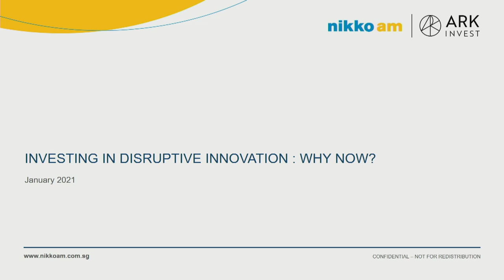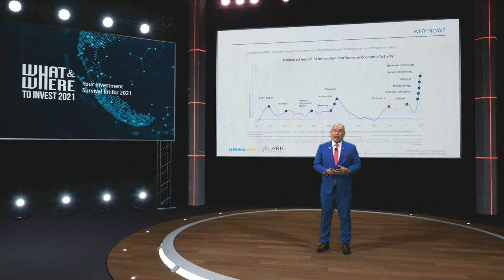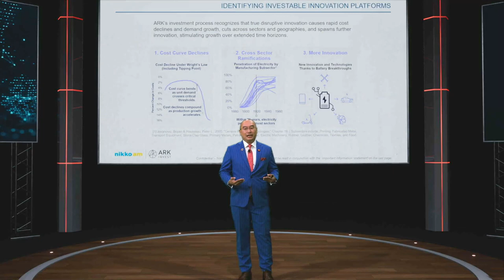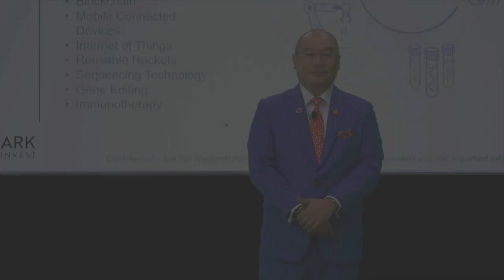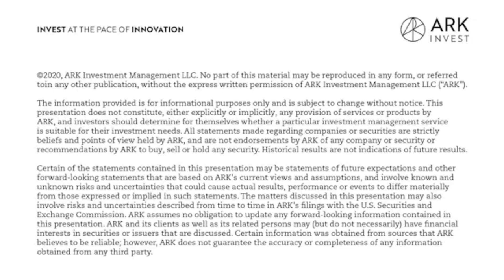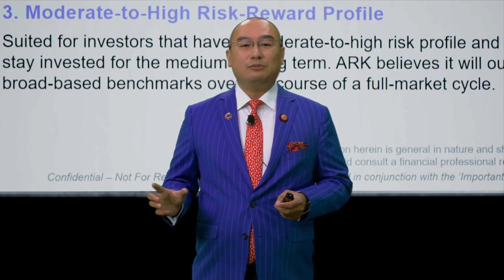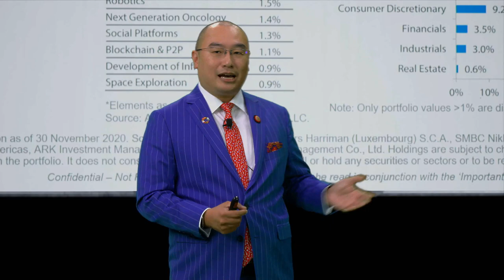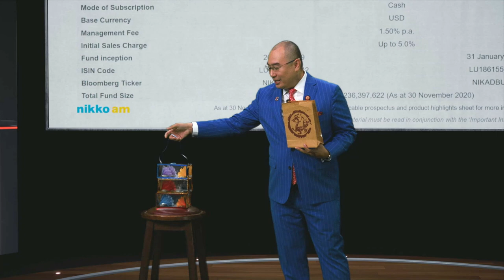Nikko AM ARK Disruptive Innovation Fund: Why Now? | Darius Foo & Catherine Wood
Innovation often gains traction in challenging times. Despite its potential, the impact of Disruptive Innovation and the investment opportunities it creates are often unrecognized or misunderstood by traditional investors. Come and find out the five innovation platforms we believe has the most growth potential and find out the difference between mainstream technology and what we feel is truly Disruptive Innovation.

Speakers:
Darius Foo
Head of Intermediary Business Development, Nikko Asset Management

Catherine D. Wood
CEO/CIO and Founder of ARK Investment Management

Recorded on the 9th of January 2021